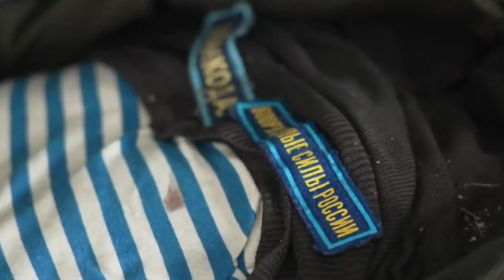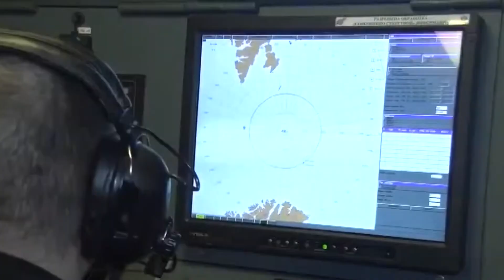UKRAINE को अमेरिका दे रहा है ये ADVANCED ROCKET, किसी के पास नहीं है इसका तोड़